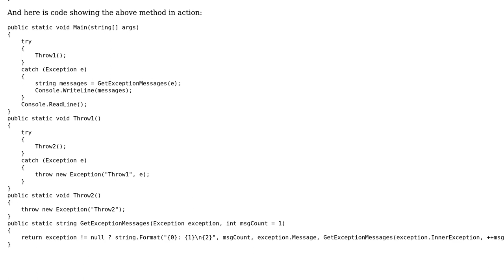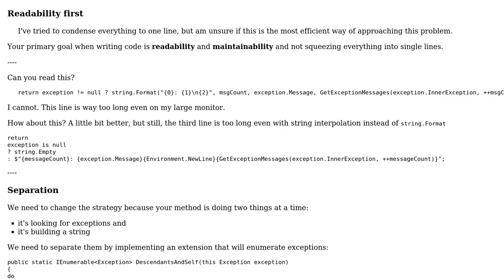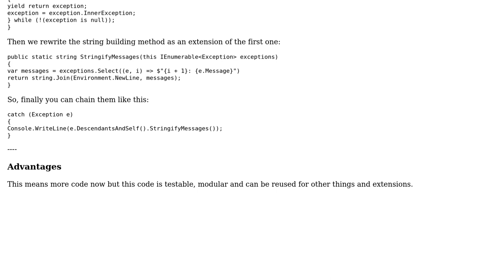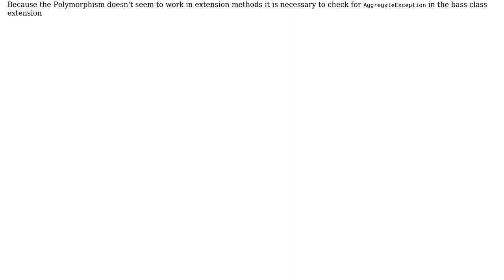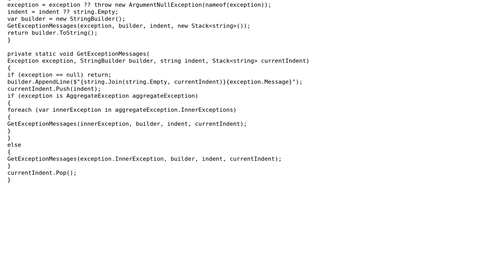Compiling all Exception messages into a string (3 Solutions!!)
Compiling all Exception messages into a string

With thanks & praise to God, and with thanks to the many people who have made this project possible! | Content (except music & images) licensed under CC BY-SA | Music | Images & others | With thanks to user t3chb0t user dfhwze user Delfino and the Stack Exchange Network Trademarks are property of their respective owners. You are responsible for your own actions.